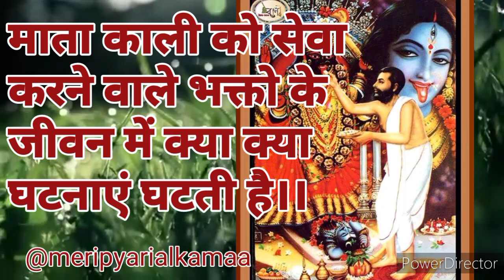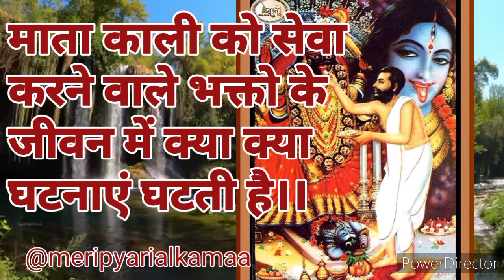क्या घटनाए घटती है आपके जीवन में जब आप माता काली की पूजा करते हो।।@meripyarikalkamaa916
जब आप माता काली की पूजा करते हो तो आपके जीवन में क्या क्या घटनाए घटती है।।

आपके सहयोग की अवश्यकता है।।